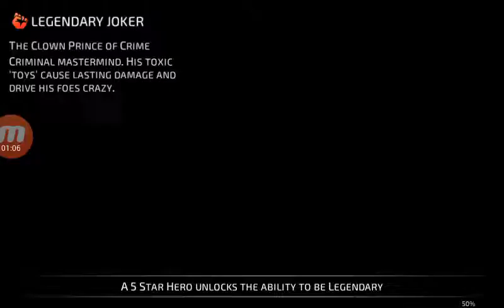DC Legends Part 11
VICTORY!